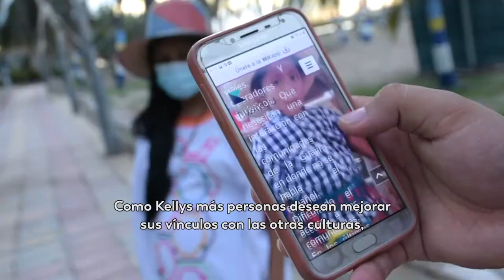T-Wayúu, un puente de comunicación digital de la comunidad indígena con su región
La tecnología también sirve como puente de unión entre los pueblos; así lo han entendido unos emprendedores de La Guajira quienes desarrollaron la aplicación “T-Wayúu”.